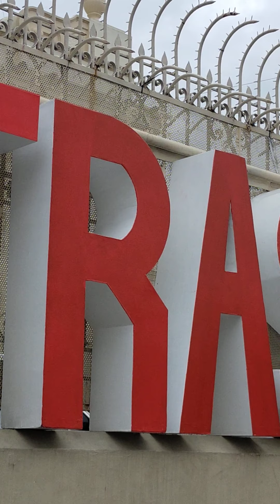Quiapo churc nuestro padre jesus nazareno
Maraming salamat sa iyong pat nubay